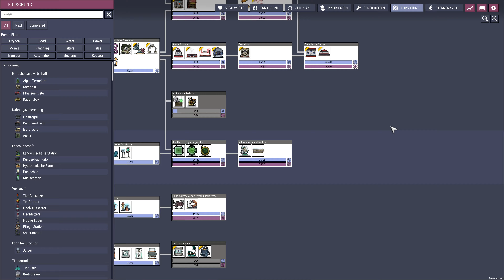Das können wir nicht mehr nutzen #15 - Oxygen Not Included Spaced Out 4k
Habt Ihr auch so viel Lust auf ein LP zum neuen DLC, heute ist der Tag gekommen und es geht los. Kein Debug, reines Gameplay mit allem was dazu gehört.